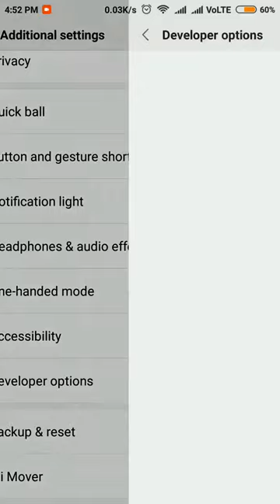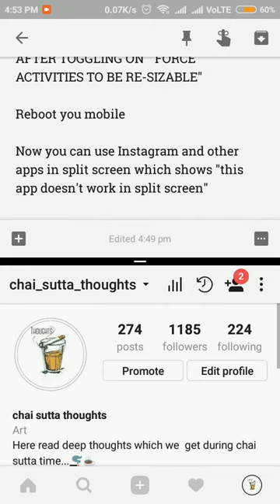How to split screen any app in Redmi || Any mobile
How to split screen any app in Redmi || Any mobile running android noughat||.
You can now split screen any application by viewing this video. this video is best than any other video.